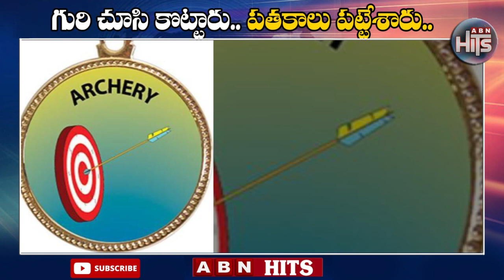గురి చూసి కొట్టారు....పతకాలు పట్టేశారు | Indian Archery Team Gold Medal | ABN